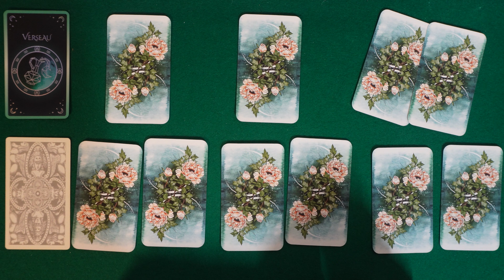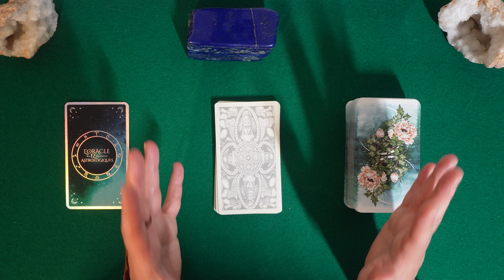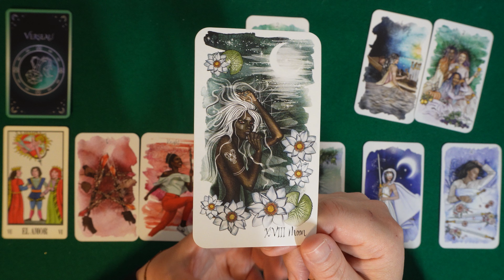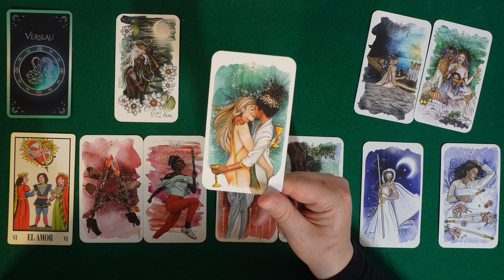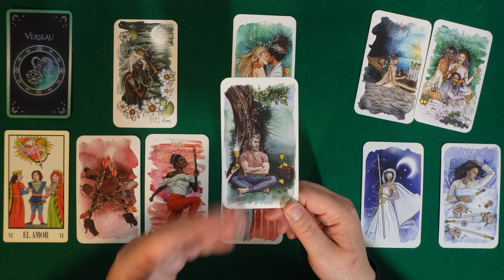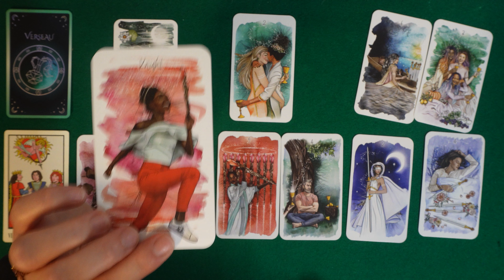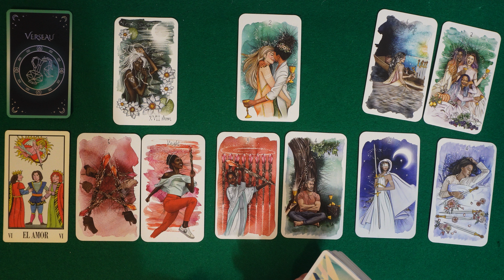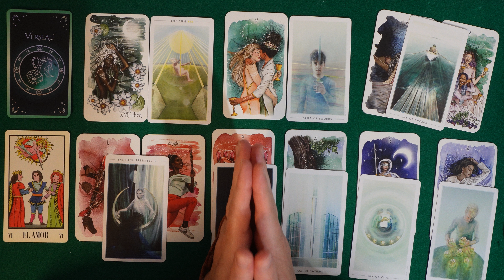VERSEAU avril 2024 ⁓ Une émotion à libérer pour conserver son harmonie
Bienvenue pour votre lecture intuitive mensuelle cher signe du :
VERSEAU, ascendant, lunaire et vénus
Titre de l'extension : Accordez une attention particulière à vos objectifs et actions
Durée :  15m31s

Jeux utilisés
L'ORACLE DES 12 SIGNES ASTROLOGIQUES
EL TAROT

Pour l'extension
THE FOUTAIN TAROT
L'ORACLE LES PORTES MAGIQUES DE L' UNIVERS

Merci pour votre soutien et pour toutes vos contributions quelles qu'elles soient!

                                                    ⁓ Namasté, Kâm Tarot ⁓

Les lectures intuitives de Kâm Tarot ont pour intention de vous insuffler ce que vous vivez et traversez dans votre vie, elles vous proposent un espace vibratoire de bienveillance pour vous amener vers une meilleure connaissance sur vous-même et vous permettent ainsi d'explorer en autonomie vos propres ressentis.

Vous souhaitez approfondir ces tirages et recevoir des informations concernant leurs extensions, d'un conseil personnalisé, d'une étude spécifique ou d'une demande de formation ?